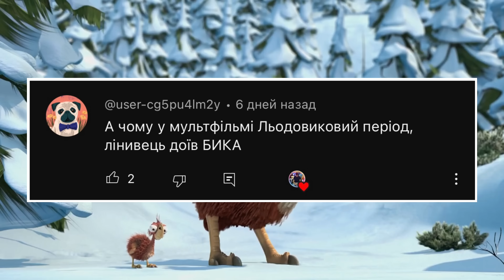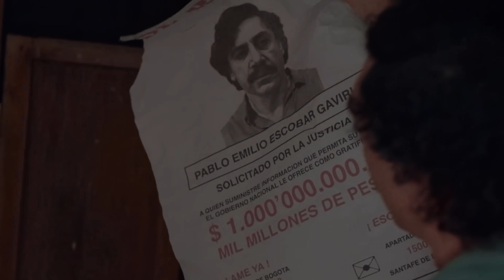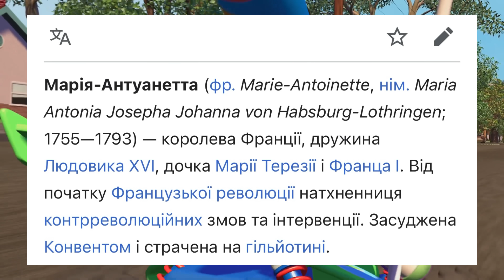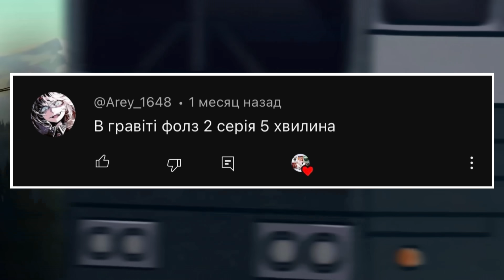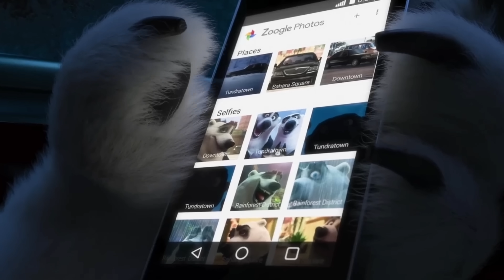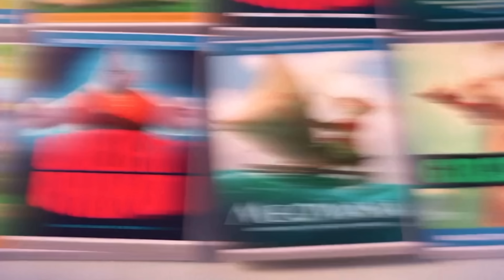ДОРОСЛІ ЖАРТИ В ДИТЯЧИХ МУЛЬТИКАХ | Частина 4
В цьому відео я розповім про дорослі жарти і моменти в дитячих мультиках. Приємного перегляду!